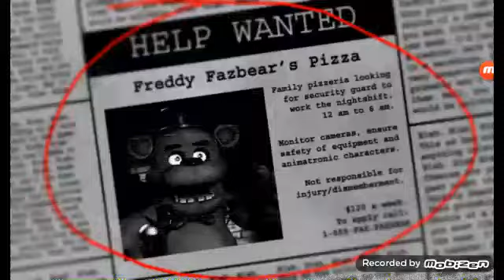Five nights at freddy's (noche 1)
Primera noche  por poco y me cago en los pantalones ( Revivendo viejos tiempos esperando  five nights at freddy's sister location